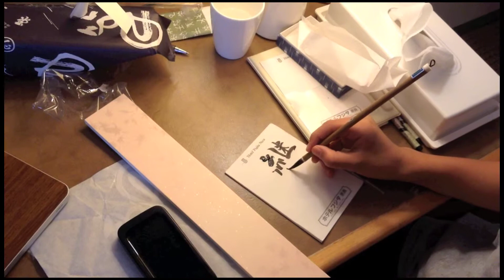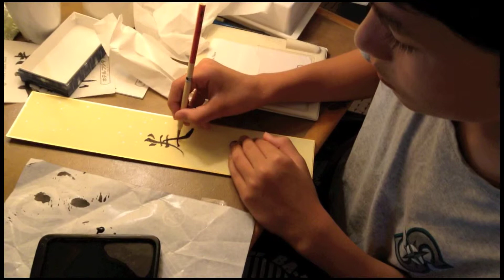Call 'ee Graphy